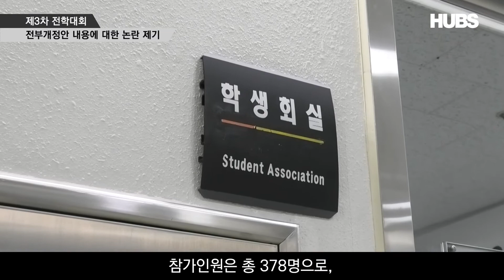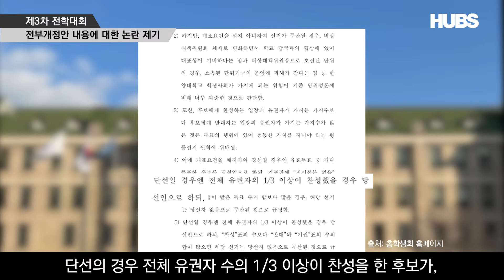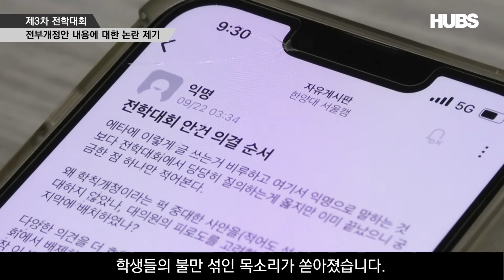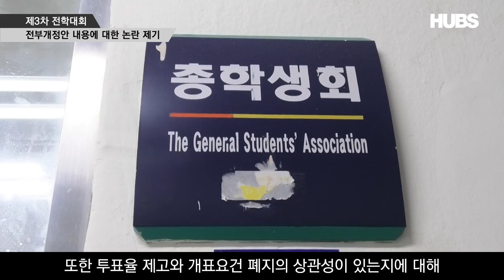[프라임] 제3차 전체학생대표자회의, 전부개정안 내용에 대한 논란 제기 | HUBS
-제3차 전학대회에서 한양대학교 총학생회칙 제10차 전부개정안에 대한 논의 이뤄져
-대의원 규모 축소 조항에 논란 생겨
-총학생회장 선거에서의 개표요건 폐지에 대한 내용 언급
-참가 학생들은 각각의 안건에 따른 의견 피력과 회의 순서에 대한 문제점 제기
-앞으로는 성숙하고 공정한 결과를 가져올 수 있도록 함께 노력해야

기사 전문은 HUBS 유튜브 채널과, 한대방송국 홈페이지에서 확인 가능합니다.
링크를 통해 접속하실 수 있습니다.

REP_김주원
ENG_김태환

한양대학교 교육방송국 보도부 인스타그램 (@hubs_reporter)에도 많은 관심 부탁드립니다 💙